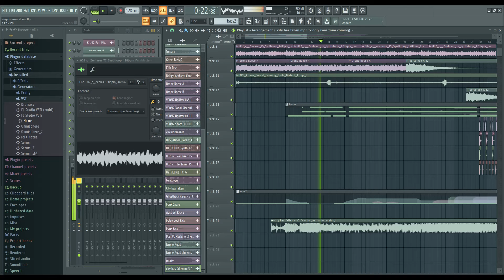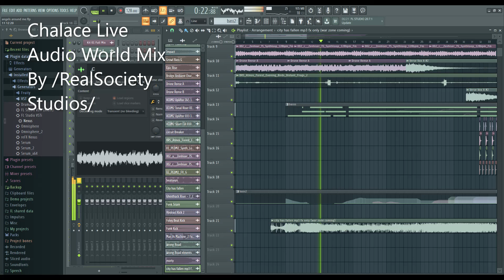Chalace RealSociety live audio world mix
i mixed this live dont have video but i have audio i hope you enjoy